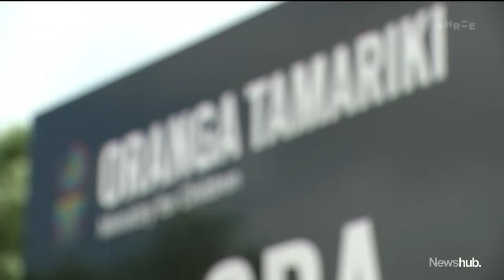Review into inappropriate sexual behavior finds urgent change needed at youth residences | Newshub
A review of inappropriate sexual behaviour by Oranga Tamariki staff has found "urgent" change is needed at youth residences. Leighton Heikell reports.